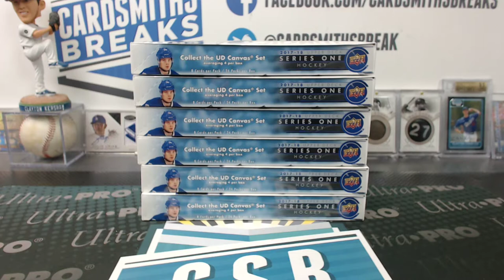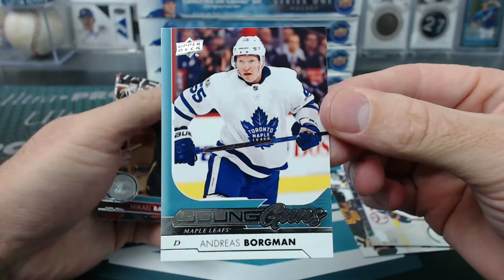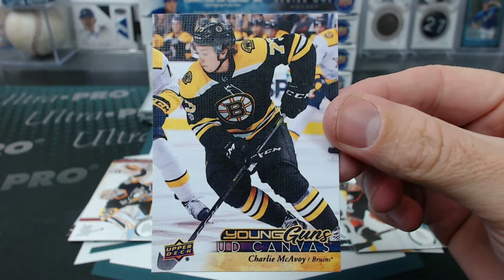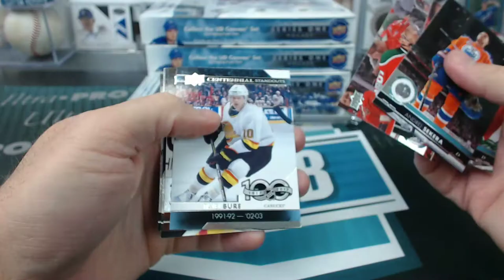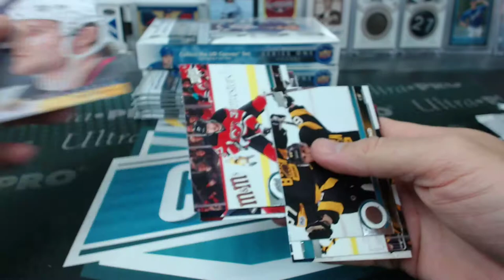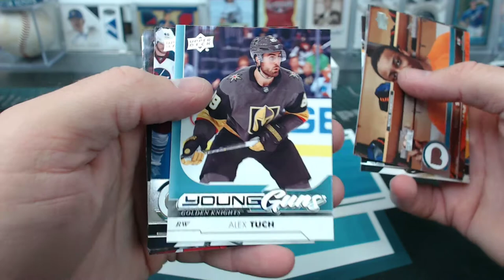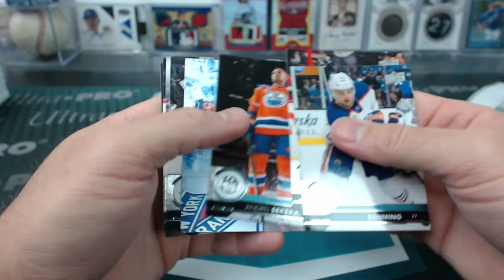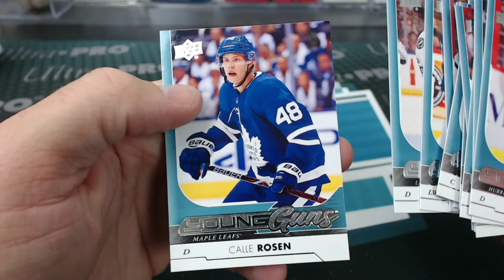2017-18 Upper Deck Series 1 Hockey 6 Box Break #2